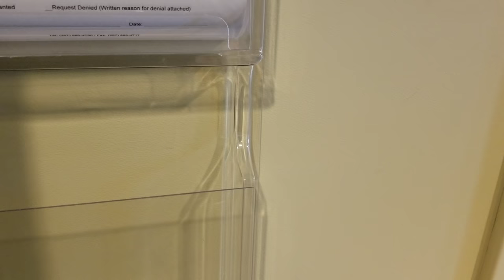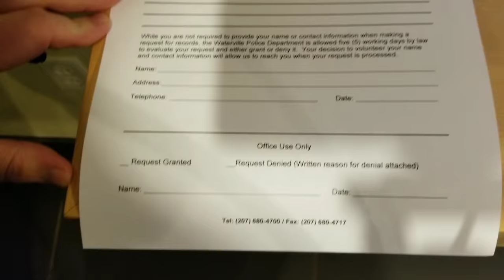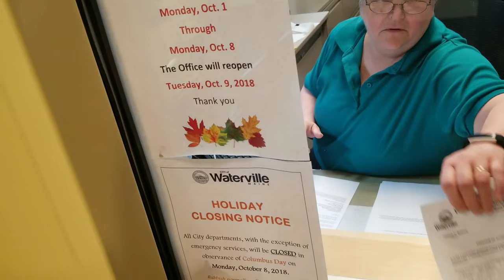1st Amendment Audit FOIA Request Waterville P.D. Part 1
Freedom of information act request on officer libbys phone that he took my picture with during my armory audit.

I go do another audit on waterville P.D. and FOIA request the picture that he took of me after I refused to I.D.